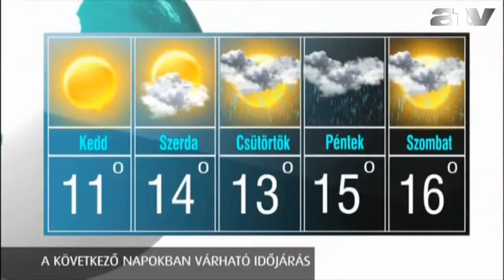Időjárás 2013.03.04.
ATV időjárás-jelentés.